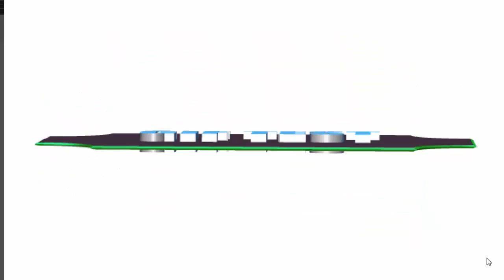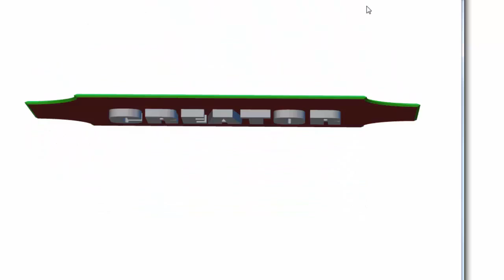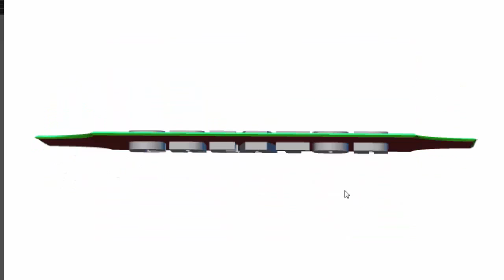Explaindio Video Creator: v2.020 GIF Test 3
Testing the GIF import function in EVC.

Pretty slick, but the GIF seems to lose quality.

I need to check the fps on the GIF's.

If you love Explaindio and all it has to offer, then here are links to your favorite products.